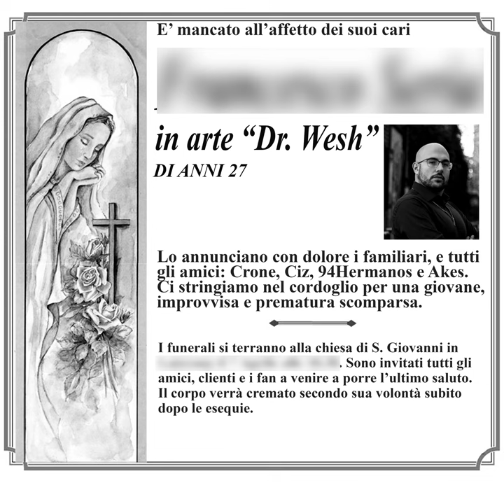Dr. Wesh - rip wesh (feat. Crone, Ciz, 94Hermanos, Akes)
Estratto dall’album “Il Produttore Oscuro” di Dr. Wesh, postumamente in uscita.